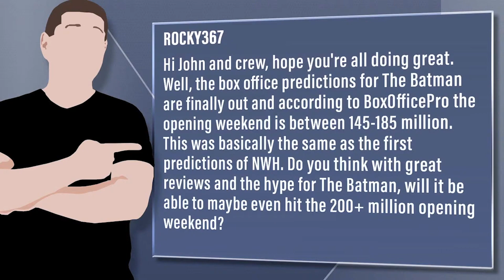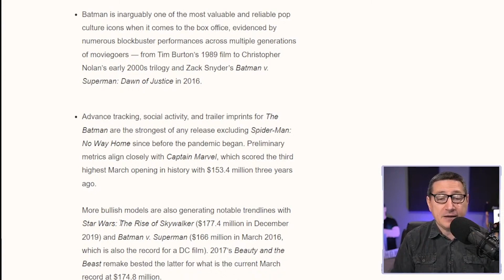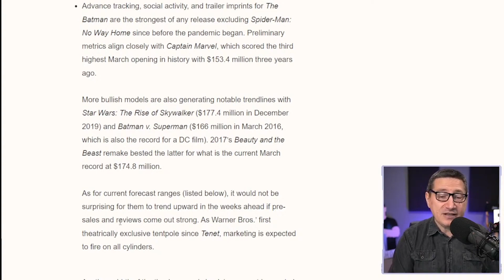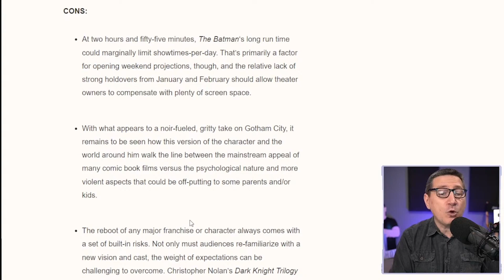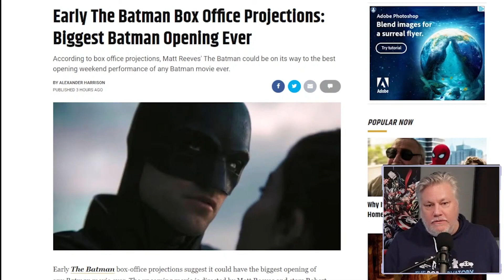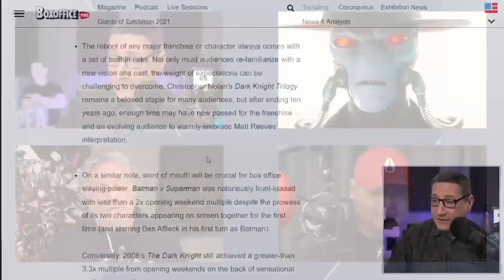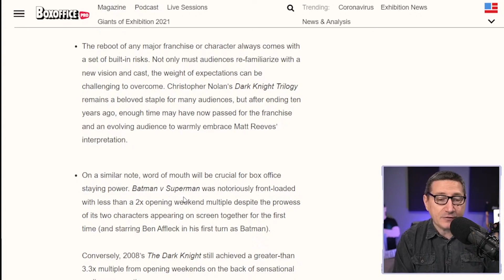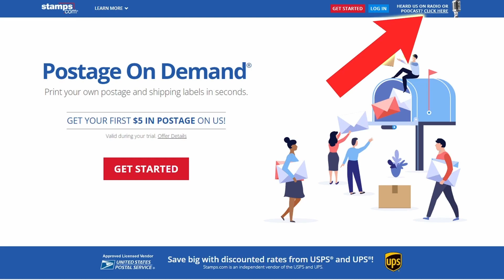Batman Official Projections Show Top 10 All-Time Opening Potential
Viewer Question:
Rocky367 - Hi John and crew, hope you're all doing great. Well, the box office predictions for The Batman are finally out and according to BoxOfficePro the opening weekend is between 145-185 million. This was basically the same as the first predictions of NWH. Do you think with great reviews and the hype for The Batman, will it be able to maybe even hit the 200+ million opening weekend?

Mic pre-amps

Streaming Software
Wirecast Pro